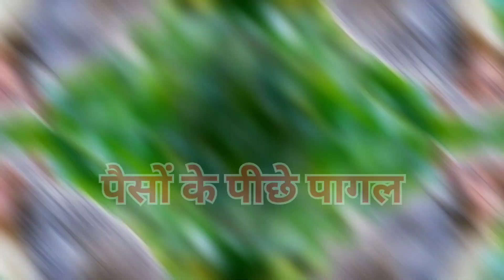खुराफाती बंदर लेकर भागा महिला का पैसों से भरा बैग और ये फिर क्या हुआ😱 आगे देखें 😱😂